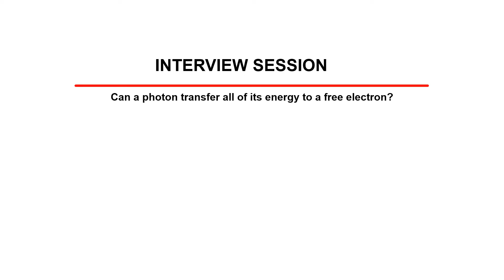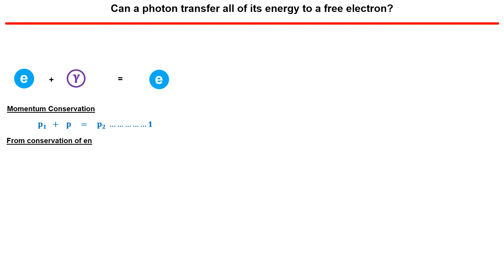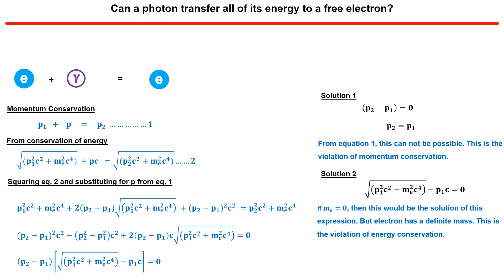Can a photon transfer all of its energy to a free electron?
A free electron can not absorb a photon due to the conservation of energy and momentum.